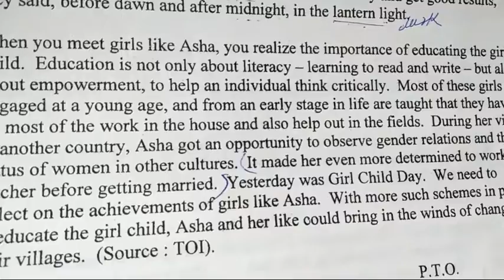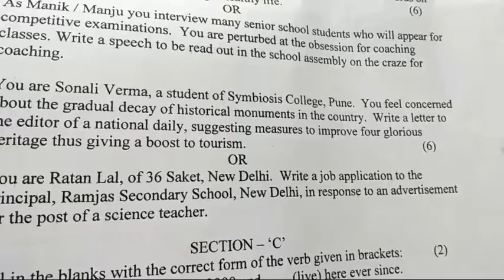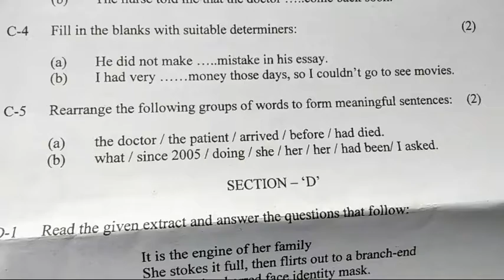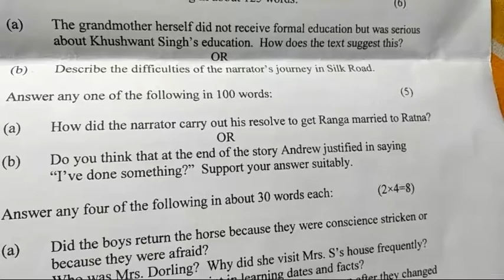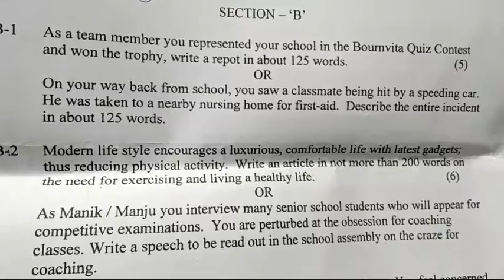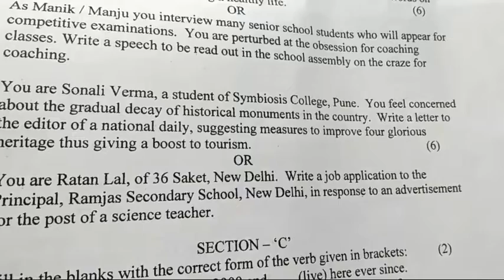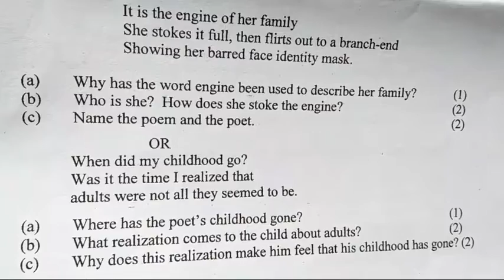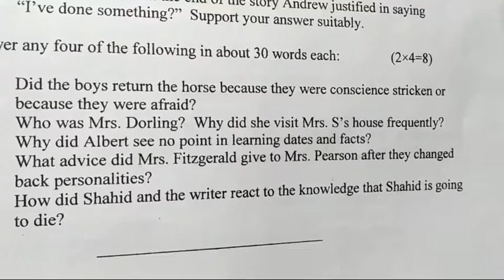Class 11 /Compulsory English /Model Paper /2006-2007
Model paper /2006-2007 /English Compulsory